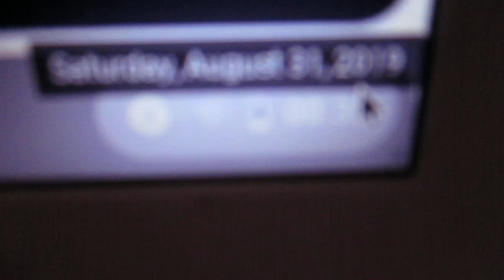2019年9月3號傍晚: From 128GB PNY Micro-card, DCIM and folder 172. Here are 第二批十五(15)条录像172-1885 到 172-1907。172-1907 是本文档里最后一条录像。